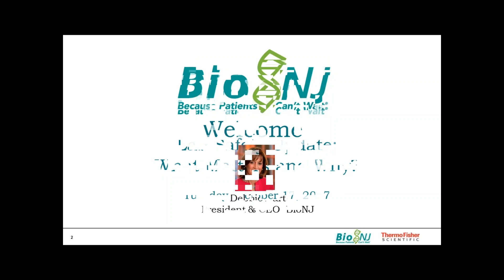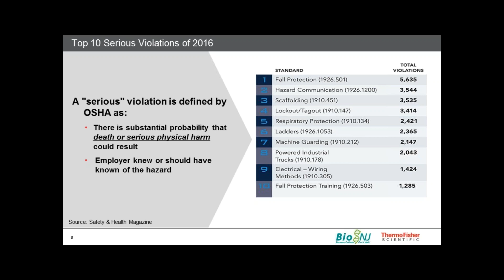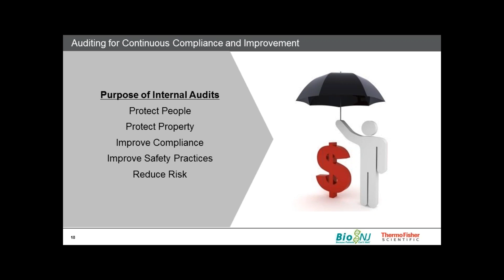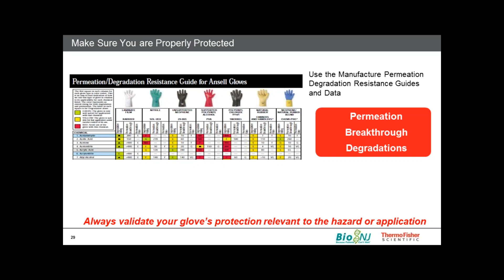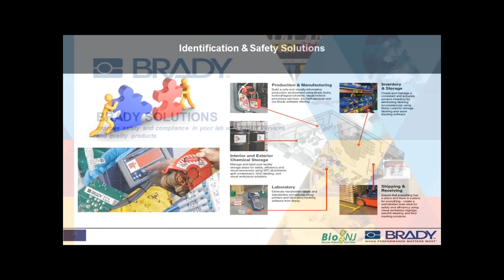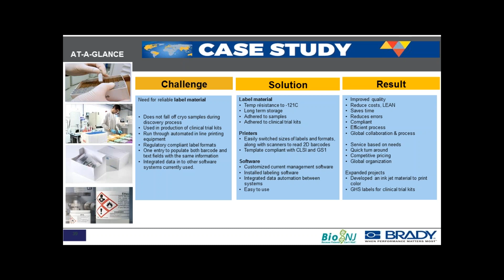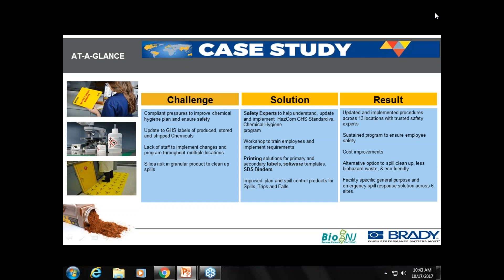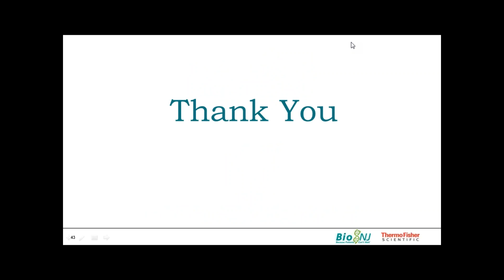Lab Safety Update: What Matters & Why